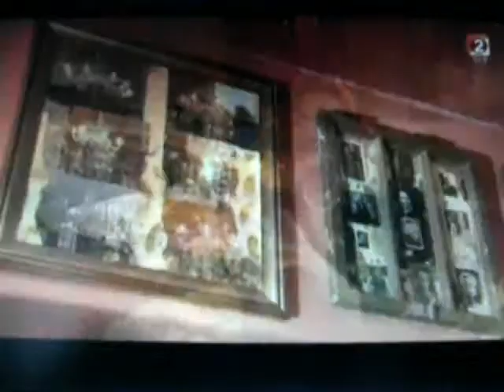TV SLO 2, kultura, document Nora de Saint Picman ARS 360, june 2011.mp4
video by Ana Uršula Mrežar; camera: Artur Rutar, archive Nora de Saint Picman; editing: Mitja Saftic;